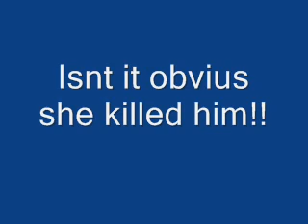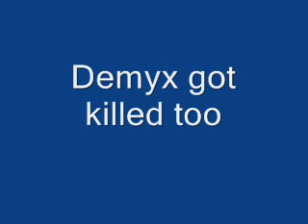Kingdom Hearts Die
Well they're getting blown away bie guns